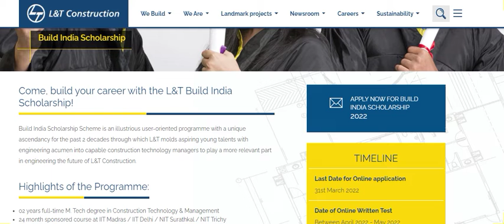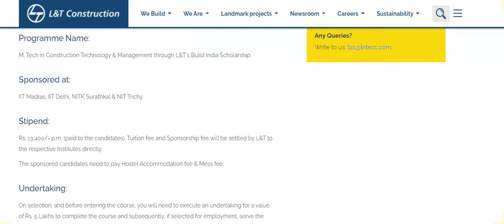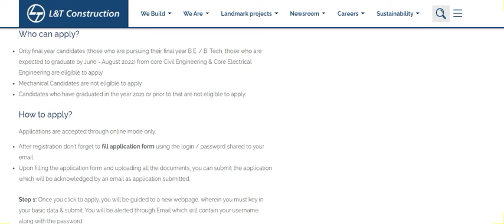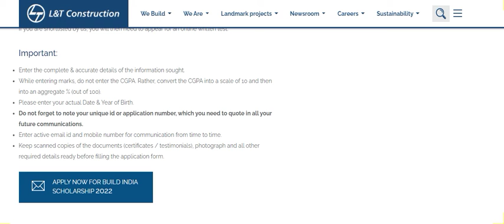SCHOLARSHIP FOR ENGINEERING STUDENTS| BUILD INDIA SCHOLARSHIP| 13,400 EVERY MONTH